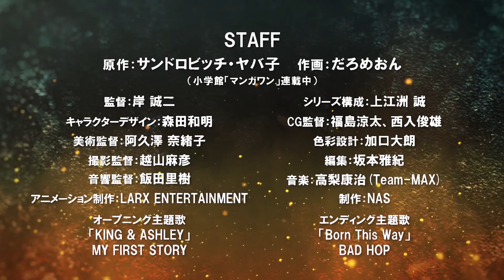アニメ「ケンガンアシュラ」Netflix Part 2 PV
＼Netflixにて全世界独占配信中／

＼Netflixにて「ケンガンアシュラ」Part 2／
＼2019年10月31日全世界独占配信／

■◇■STAFF■◇■
原作：サンドロビッチ・ヤバ子
作画：だろめおん（小学館「マンガワン」連載中）
監督：岸 誠二
シリーズ構成：上江洲 誠
キャラクターデザイン：森田和明
アニメーション制作：LARX ENTERTAINMENT
OP：MY FIRST STORY「KING & ASHLEY」
ED：BAD HOP「Born This Way」

 ■◇■CAST■◇■
十鬼蛇王馬：鈴木達央
山下一夫：チョー
乃木英樹：中田譲治
秋山 楓：内山夕実
理人：金子隼人
関林ジュン：稲田徹
若槻武士：加瀬康之
今井コスモ：榎木淳弥
桐生刹那：浪川大輔
初見 泉：蓮池龍三
因幡 良：緒方恵美
英 はじめ：石田 彰
沢田慶三郎：保志総一朗
ユリウス・ラインホルト：白熊寛嗣
金田末吉：遊佐浩二
大久保直也：小西克幸
鎧塚サーパイン：檜山修之
御雷 零：小野大輔
茂吉・ロビンソン：村瀬克輝
目黒正樹：川本宗幸
二階堂 蓮：沢城千春
千葉貴之：星野貴紀
呉 雷庵：松岡禎丞
ガオラン・ウォンサワット：津田健次郎
河野春男：水島大宙
阿古谷清秋：小山力也
ムテバ・ギゼンガ：楠 大典
アダム・ダッドリー：堀井茶渡
室淵剛三：一条和矢
加納アギト：大塚明夫
黒木玄斎：玄田哲章
根津マサミ：星野佑典
坂東洋平：楠見尚己
鬼王山尊：三宅健太
賀露吉成役：斧アツシ
十鬼蛇二虎：藤原啓治
ナレーション：立木文彦